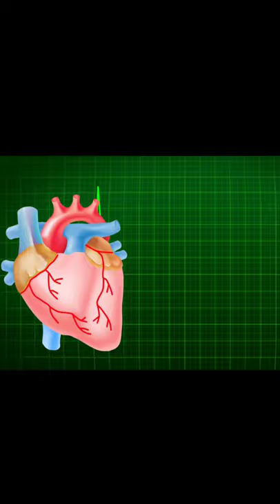Can a dead person's finger prints unlock phone? YouTube shorts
Can a dead person's finger print unlock phone?, and can a unconcious person finger prints unlock phone?